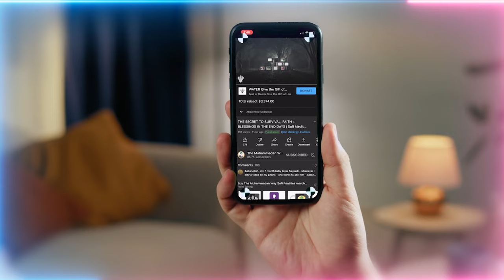Many Claim to be 'Woke', But are They Woke to the Shaytan around them?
Satan wants to humiliate your soul as much as possible before death.

Video Chapters :
00:00 The love of Prophet ﷺ gathers all mankind and brings down all barriers
01:36 The satanic system is continuously bombarding against the heavenly binary system
02:21 Understanding your final chapter in life and the steps to reach that goal
05:28 Satan's final chapter is to destroy and humiliate you before Allah (AJ)
07:46 What it means to truly be ‘woke’ and how to achieve it

Recorded : 20230511